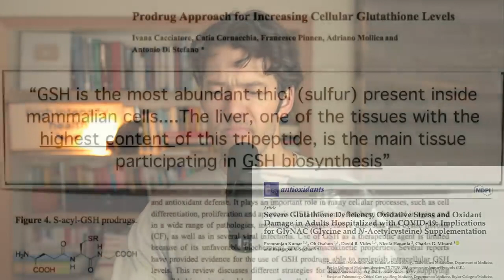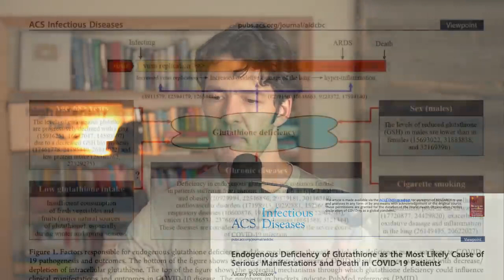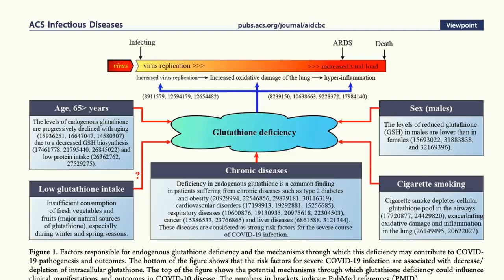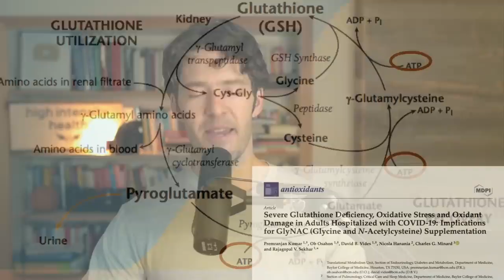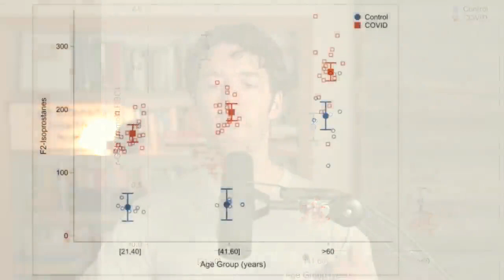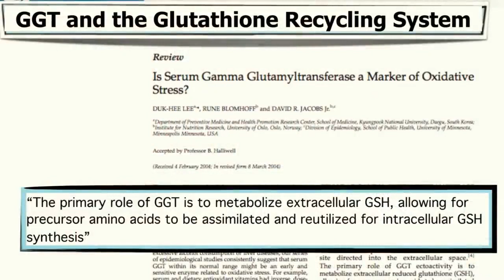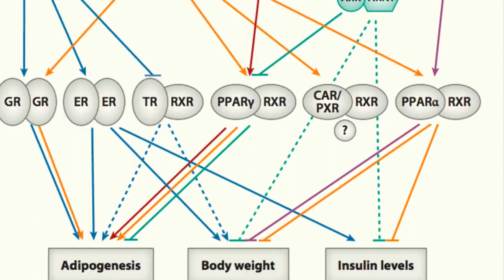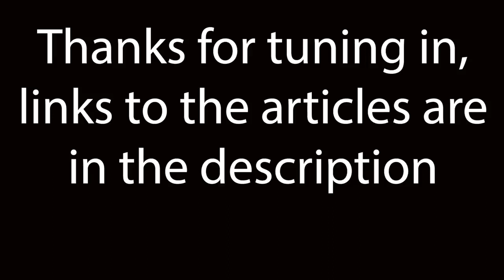Vitamin D, Glutathione & NAC new relationships you should know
Glutathione deficiency is a common feature that complicates infections. We review new research linking suboptimal glutathione levels with increased disease severity and discuss how glutathione is related to vitamin D status as well as ways to support glutathione levels from a nutrition and lifestyle standpoint.

Show Notes

0:00 Intro
0:06 Vitamin D and Glutathione levels appear to be related
0:42 Diseases linked with low glutathione levels
1:43 Glutathione is found in high concentrations in the liver
3:04 Mitochondria health depends on glutathione status
3:31 Exercise and Glutathione: very important for mitochondrial health
4:50 Fatty liver, mitochondrial dysfunction and glutathione
5:34 Fascinating paper about glutathione and Vitamin D you should read
6:00 This image tells the story quite well
8:00 Please share this video if you’re digging it
8:46 New Electrolyte pre-sale
11:03 Glutathione and The C*19 virus
12:14 Low Glutathione even in young people who get infected
14:47 Glutathione impacts vitamin D binding and metabolism
17:42 Glutathione Testing: GGT and liver enzymes
18:33 GGT is a marker of environmental chemical exposure
19:46 Cysteine rich foods that can increase glutathione levels